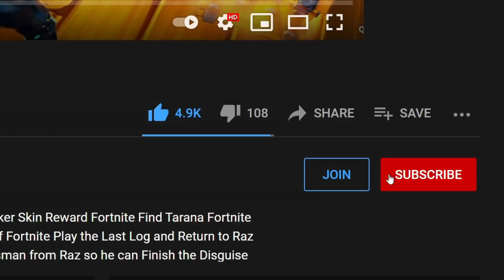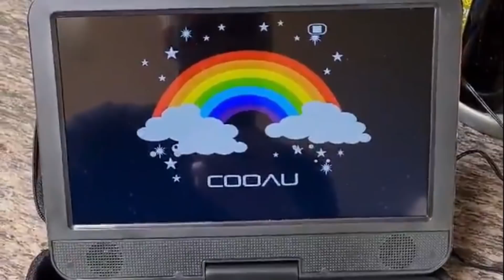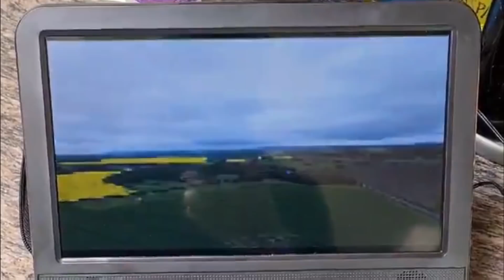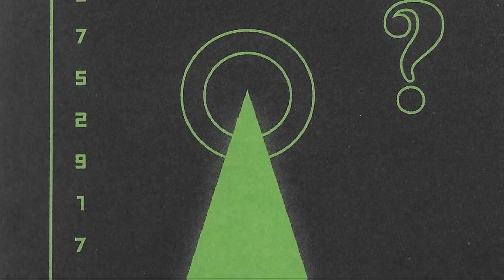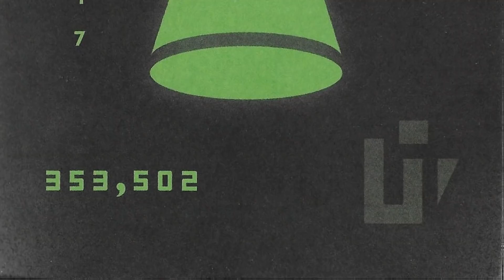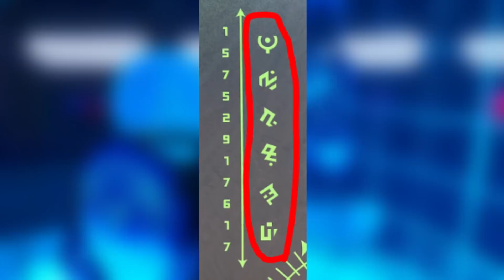FORTNITE SEASON 7 OFFICIAL ALIEN TRAILER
In this video i show you FORTNITE SEASON 7 OFFICIAL ALIEN TRAILER fortnite season 7 skins and fortnite season 7 battlepass and everything related to fortnite season 7 of fortnite battle royale so watch the video as i explain what to expect in fortnite chapter 2 season 7 battlepass storyline skins secret skin and how the season 7 fortnite event will take place.

This video consists of Fortnite Season 7 Reward Fortnite Season 7 Trailer Battle pass Skins and Map Updates for Fortnite Season 7 Reward  Fortnite New Wonder Woman Skin which is coming to Fortnite with new Rewards to get Fortnite Season 7 Reward

I upload fortnite videos everyday so become a part of my channel and i will take you with me on this fortnite journey where i post daily videos on my youtube channel everything related to fortnit